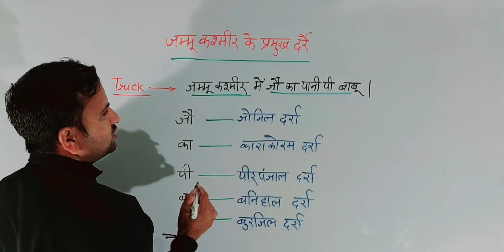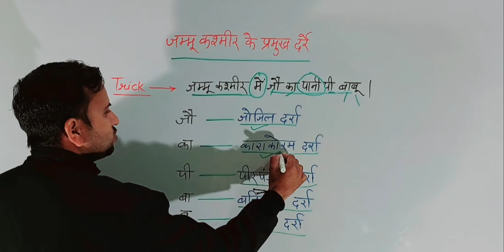Gk tricks | जम्म-कश्मीर के प्रमुख दर्रे |Geography | Passes of Jammu Kashmir |Gk tricks in Hindi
आप देख रहे हैं - एक सबसे अलग यूट्यूब चैनल जिसका नाम है - ''Gk bytes" 😊

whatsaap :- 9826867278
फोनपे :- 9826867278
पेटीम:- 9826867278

वीडियो का पीडीएफ डाउनलोड करने एवं अन्‍य अपडेट हेतु मेरी टेलीग्राम चैंनल जॉइन करें। इसे जॉइन करने के लिए निम्‍नांकित लिंक पर क्लिक करें -